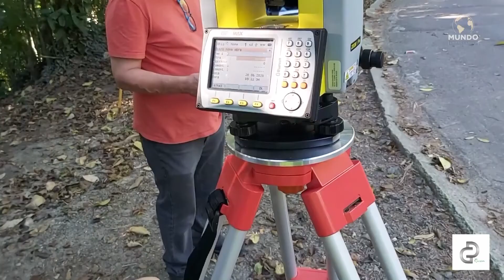DG RECON - SÃO PAULO/SP - MUNDO EMPRESARIAL